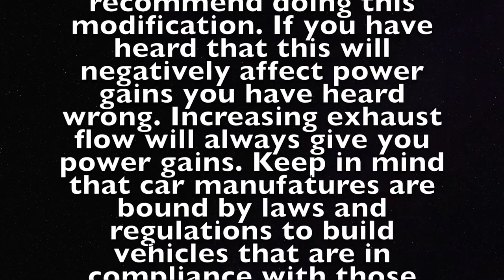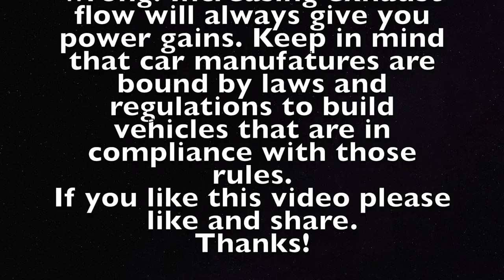2016 Dodge Challenger R/T Scat Pack Resonator Delete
An overview regarding muffler / resonator delete. At the end of the video are the different sound clips from stock to modified.